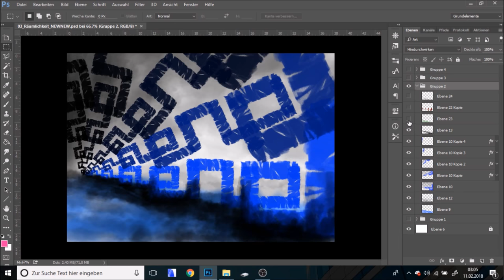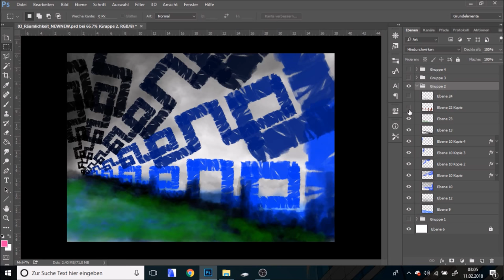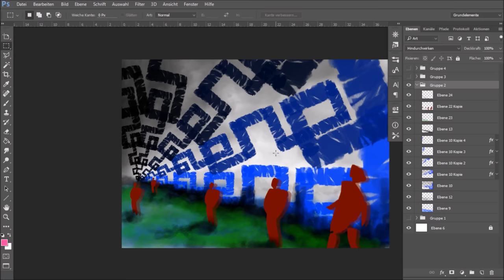➜ New photoshop architecture post production 2018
➜ Everyday new Story/Video/photoshop tutorial
➜ architecture
➜ design
➜ art
➜ andmore
Every week new video tutorial for beginner andarchitects how to composing, render visualize in Photoshop.